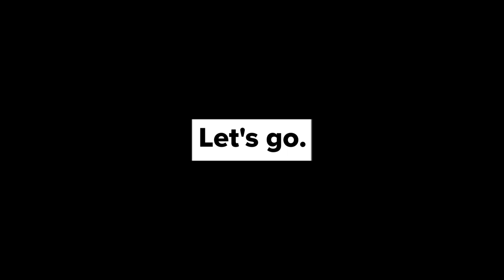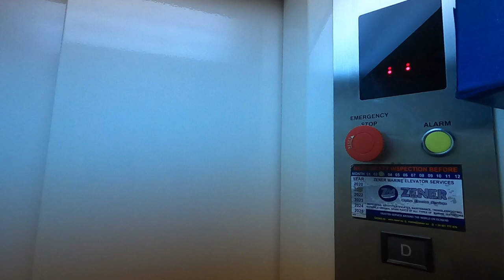Gym On a Cargo Ship | Port Watches | Sailor's Vlog | SHOOT INSIGHT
Hi guys! Welcome to another episode of life at sea.
In this vlog I am at Rotterdam port and will show you what are my duties during the cargo/ port watches.
Also I have tried to show the gym onboard my cargo Ship.